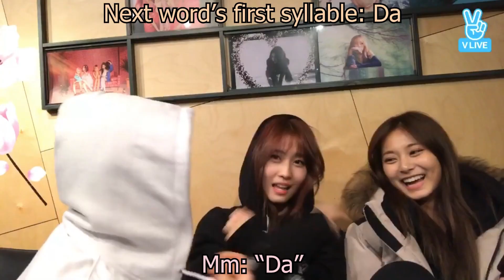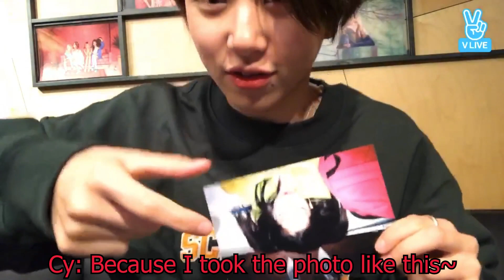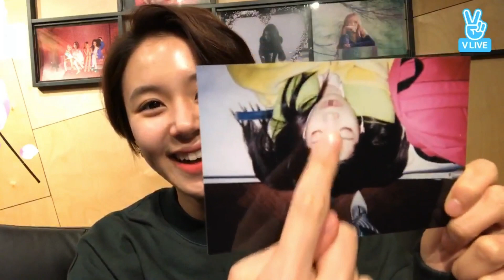TWICE Funny Compilation #9 (Unseen clips / Vlive recap)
Caption guide:
Nayeon: Ny ( Sky blue )
Jeongyeon: Jy ( Yellow-green )
Momo: Mm ( Pink )
Sana: Sn ( Purple )
Jihyo: Jh ( Apricot )
Mina: Mn ( Mint )
Dahyun: Dh ( White )
Chaeyoung: Cy ( Red )
Tzuyu: Ty ( Blue )

TikTok (Valorant & Rainbow Six Siege clips)